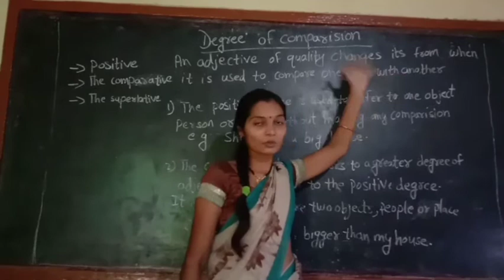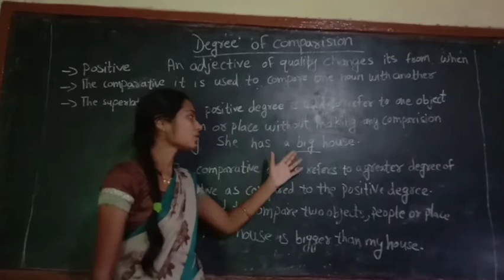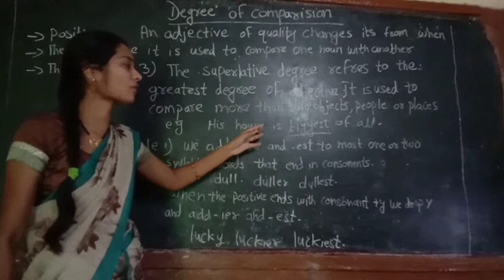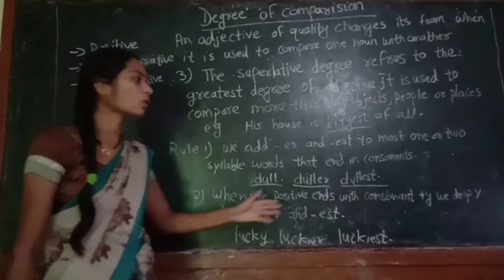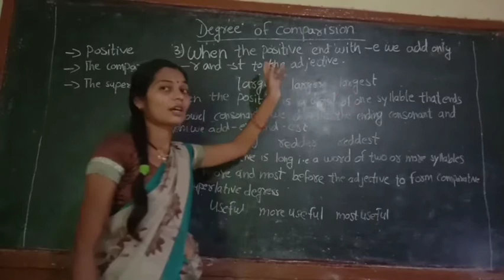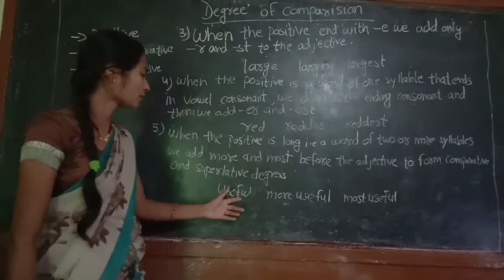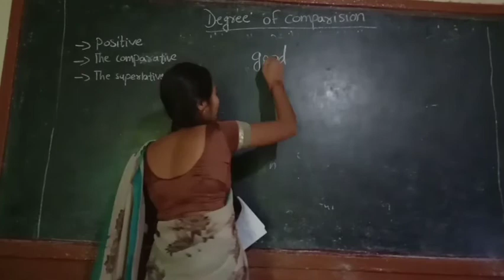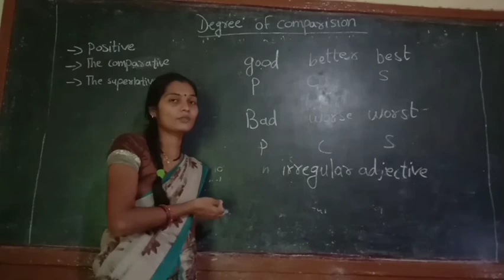Degrees of comparison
Online teaching at Mansarowar Vidayala